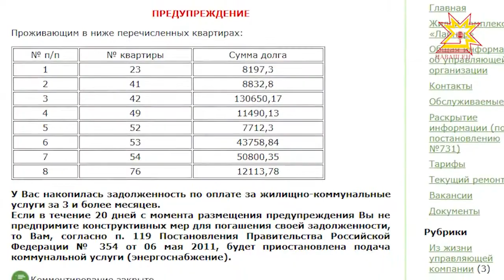Компания «Гарант-Чебоксары» - комплексная информационно-правовая поддержка